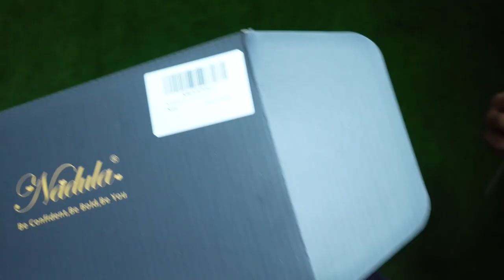Vlogtober: MAINTENANCE VLOG: NEW HAIR, NAILS, BROWS AND WINE | SYDTABRE BROWN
| HAIR DETAILS |
Ombre TL1B427 Color 14”
★I’m Using 13x5x0.5 Body Wave T Part Lace Frontal Wig

★Hair details:
Type: Brazilian Body Wave
Length: 14"
Color: Brown Highlight (FB30)
Density: 150%
Lace: Light Brown Swiss
Lace Construction: 13x5x0.5" (ear to ear)
Cap Construction: Glueless (Wig Combs and Adjustable straps)
Bleached Knots: Slightly
Pre-Plucked Hairline: Minimal
Baby Hair: Yes
Gifts: Yes

★New Arrival Curly 5x2" V Part Lace Wig 16inch
★99% Girls Choose 5x5" HD Body Wave Lace Closure Wig 18inch
★Beyonce Inspired Honey Blonde Curly Lace Frontal Wig 24inch
★2387+ Sold 13x4 HD Curly Lace Frontal Wig 20inch
★4987+ Sold TL412 Blonde Highlight Body Wave Wig 18inch
★5287+ Sold FB30 Highlight Body Wave Wig 20inch
★92% Women choose Body Wave U Part human hair wigs 16inch

Amazon Storefront:

| SPECIAL CODE |
Wellness Spa: SYD20
Girls Gainz: SYDTABRE